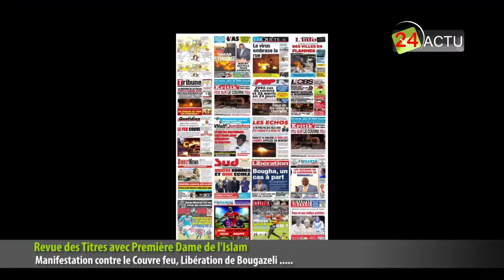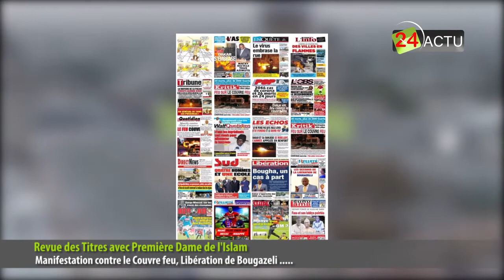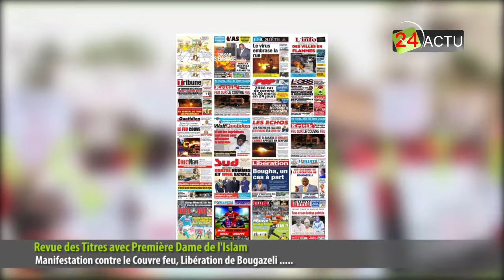Revue de Presse avec Première Dame de l'Islam: Manifestation contre le Couvre feu, Libération de ...